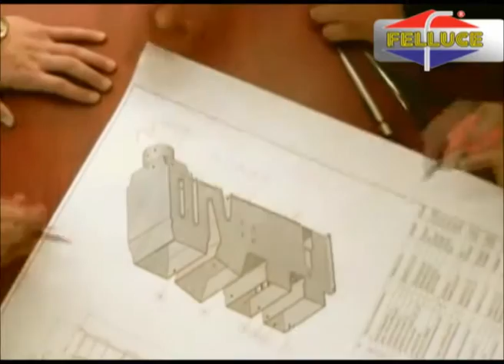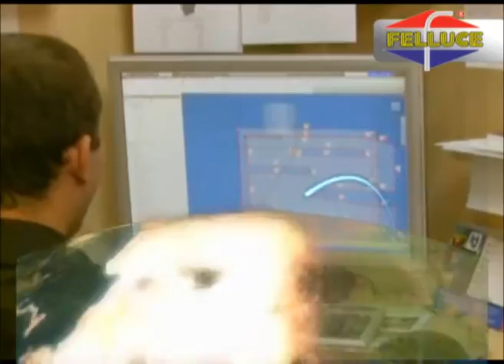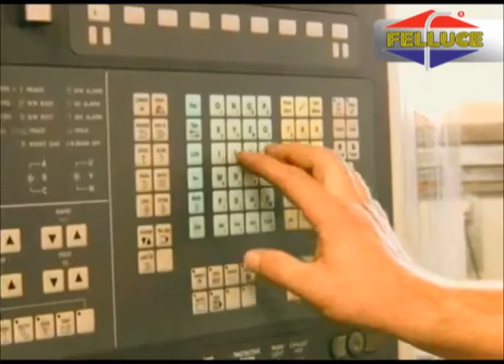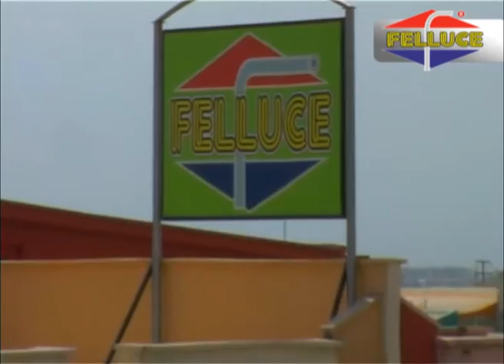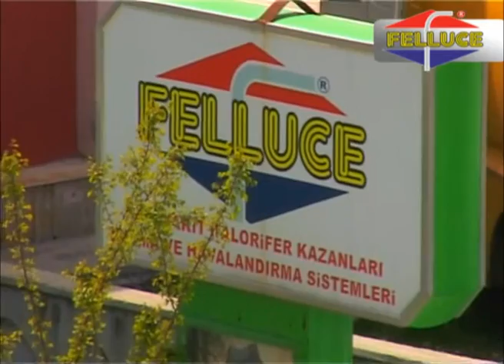Felluce Kalorifer Kazanı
FFELLUCE ISI;Konyada stokerli ve manuel Kalorifer kazanı imalatı,tavuk ve civciv üretme çiftliği kalorifer kazanı imalatı,katı yakıtlı kömürlü kazan ve kalorifer kazanı imalatı,katı yakıtlı merkezi sistem ve kat kaloriferi imalatı,toptan ve  perakende kömürlü kazan satışı yapmaktadır.